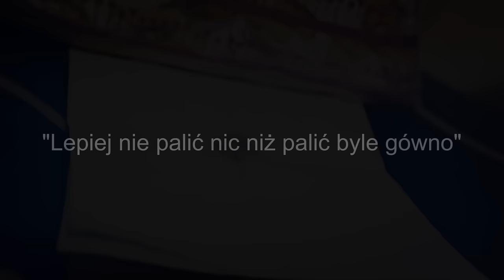Fuzja JKP - Tego nie mogło zabraknąć Prod. Tomek Jones (Official Video)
Przedstawiamy kolejny klip do płyty Fuzji JKP "Pod Prąd"

Kawałek "tego nie mogło zabraknąć" jest outrem zamykającym płytę

Zapraszamy do stestowania Jkp! 5

PROD. Tomek Jones